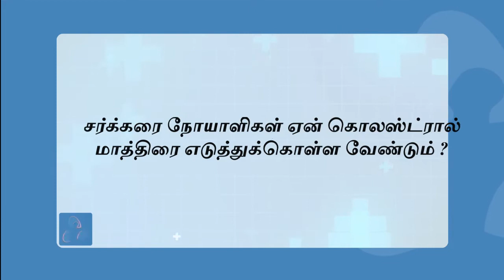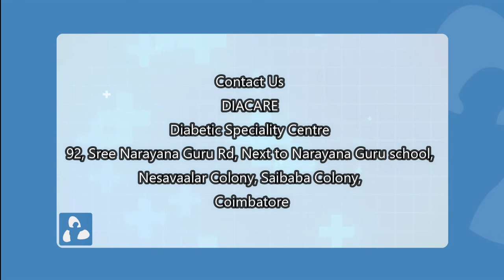சர்க்கரை நோயாளிகள் ஏன் கொலஸ்ட்ரால் மாத்திரை எடுத்துக்கொள்ள வேண்டும்? | Patient Education | MIC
Dr K Arun Karthik
Saibaba Colony
Coimbatore

INTRO - 0:00
சர்க்கரை நோயாளிகள் ஏன் கொலஸ்ட்ரால் மாத்திரை எடுத்துக்கொள்ள வேண்டும்? - 0:33
OUTRO - 3:06

TURN 16 VIRGIN COCONUT OIL

TURN 16 VIRGIN COCONUT OIL FOR BABY

Dr K Arun Karthik is talking சர்க்கரை நோயாளிகள் ஒரே மாத்திரைகளைசர்க்கரை நோயாளிகள் ஏன் கொலஸ்ட்ரால் மாத்திரை எடுத்துக்கொள்ள வேண்டும்? about a video that will give knowledge to the general public.

Why is high cholesterol dangerous?
Atherosclerosis, fatty buildup (or plaque) in the arteries, can cause heart disease and damage to tissues in other parts of the body. It can be caused by too much cholesterol in the blood, and it is more common as we age. High cholesterol and atherosclerosis can lead to many health problems, such as heart attack, stroke, and kidney disease. So it’s important for everyone to keep their cholesterol levels low.

How does diabetes affect cholesterol levels?
Atherosclerosis is fairly common, especially as we age, but diabetes increases the risk of developing atherosclerosis faster and earlier than usual. In fact, insulin resistance, a hallmark of prediabetes and type 2 diabetes, is linked to abnormal cholesterol levels, heart disease, and atherosclerosis.

In research, people with diabetes have been found to have lower levels of “good” HDL cholesterol and higher levels of “bad” LDL cholesterol. On top of that, in diabetes, the body makes more cholesterol but is less able to absorb it. All of these combined increases the risk for the health problems mentioned above, such as heart disease and stroke. In fact, the risk of heart disease is 2 to 4 times higher for people with diabetes.